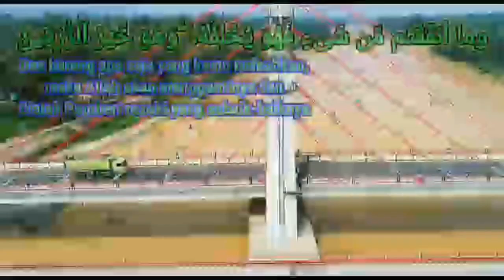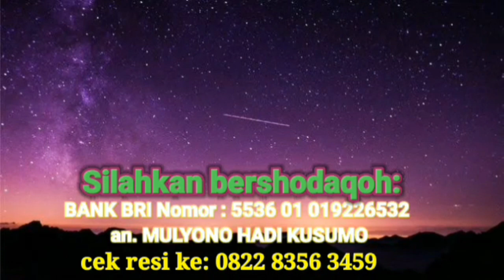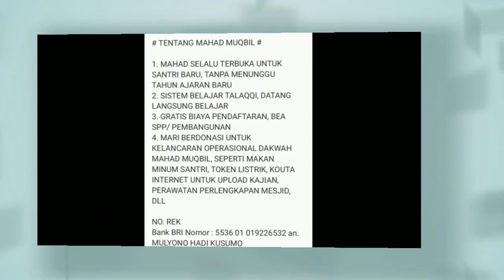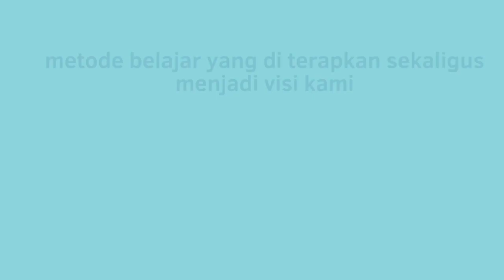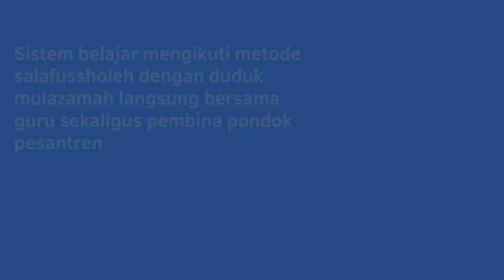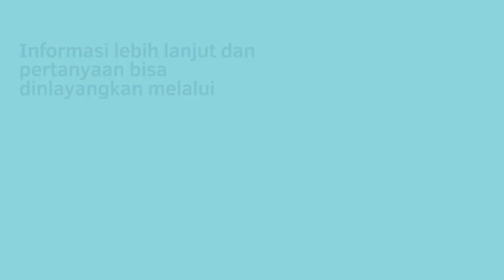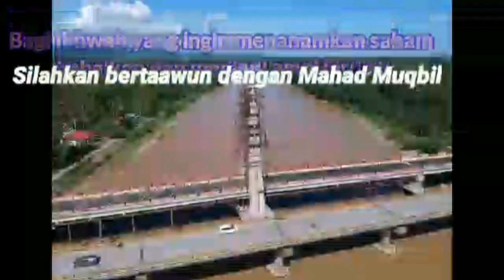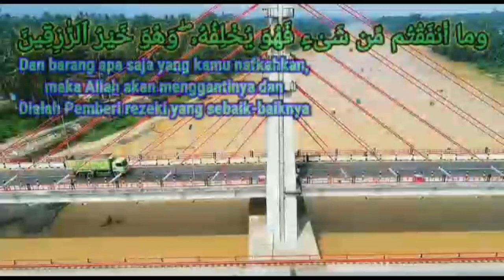kitab tauhid - syeikh muhammad bin abdil wahhab annajdi - Alustadz saeed al bandunji sesi - 46